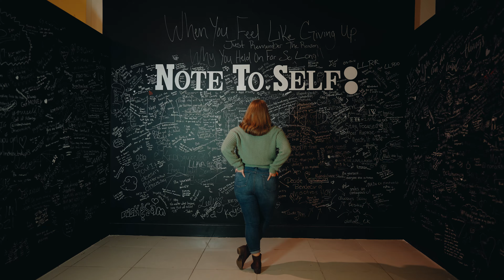Date Night SnapShot Huntsville Alabama Sony FX3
Testing out a rented FX3 during a date night with my lady.
Sony FX3
24mm 1.4 GM
Aputure p60c panel light
Ronin S